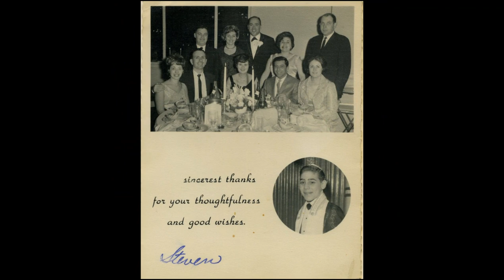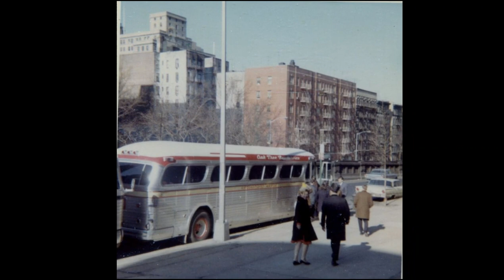Kalugin Photos (1962-1974)